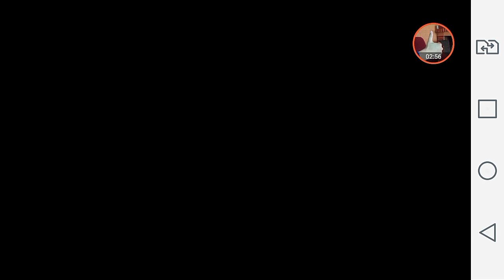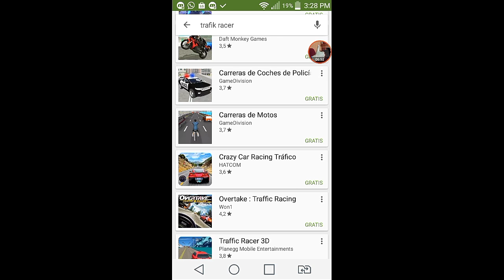Un Juego De Autos Me